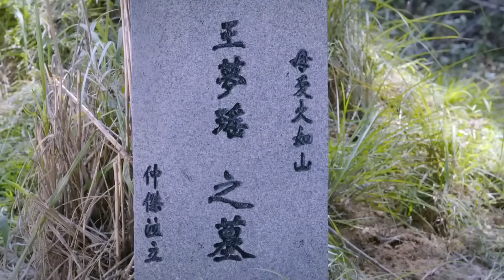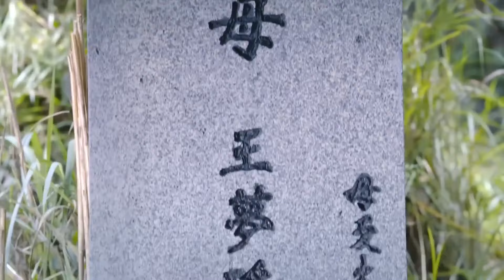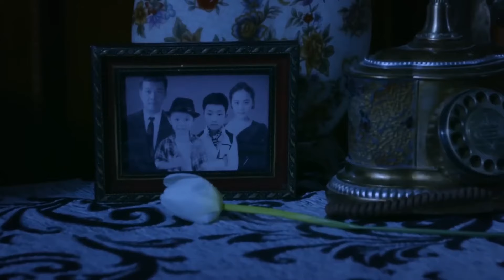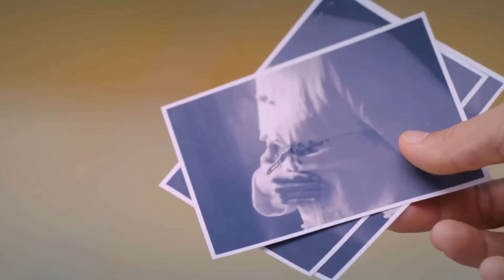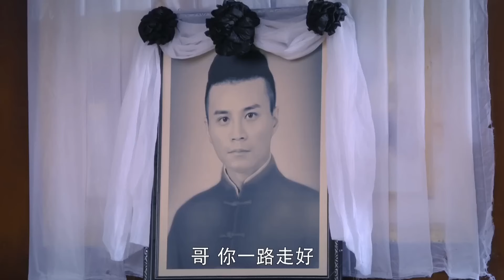【双面新娘】26｜温柔千金婚后变成粗鲁女贼，一夜意外过后，丈夫才知每晚躺在他身边的竟是两个人！｜李现 李沁 孙怡 陈紫函 戴向宇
剧名：双面新娘
主演：李现/李沁/孙怡/陈紫函/戴向宇
集数：30